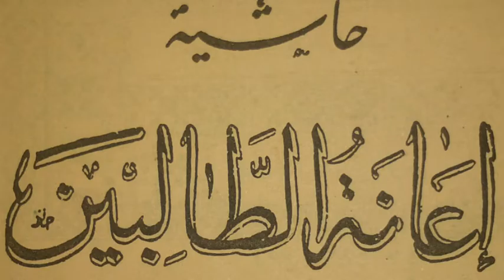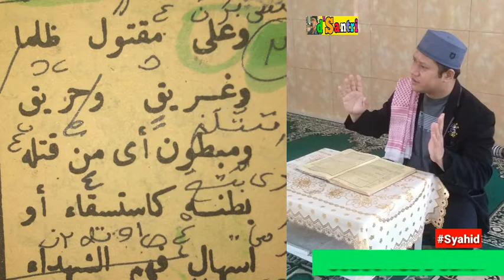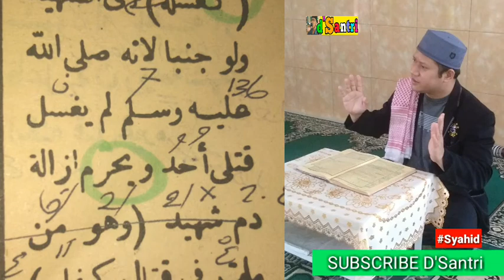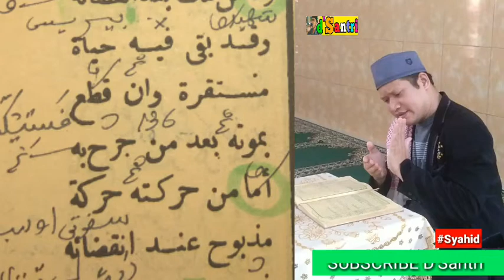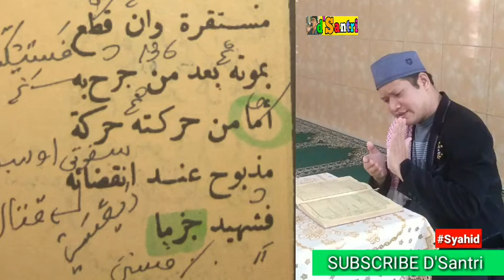Kitab Kuning I'anatut Tholibin juz 2 Hal.137 tentang Mati Syahid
Kitab Kuning I'anatut tholibin juz 2, Hal.137, Jajaran 7 ti handap || YUU NGALOGAT! QOBILTU DI KOLOM i'anatut tholibin tahlilan i'anatut tholibin darul minhaj i'anatut thalibin bab syahid syahid dunya wal akhiroh mati syahid i'anatut thalibin bab zakat i'anatut thalibin karangan i'anatut tholibin lailatul qodar i'anatut thalibin juz 2 terjemahan kitab i'anatut thalibin juz 2 kitab fiqih i'anatut thalibin biografi pengarang kitab i'anatut tholibin i'anatut tholibin pdf